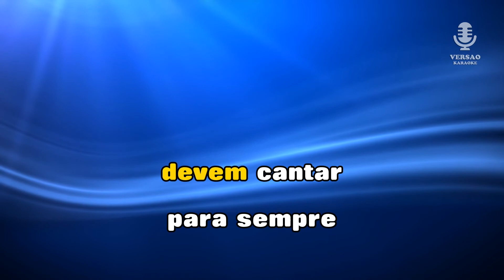♫ Demo - Karaoke - AO PASSAR O NAVIO - Delfins